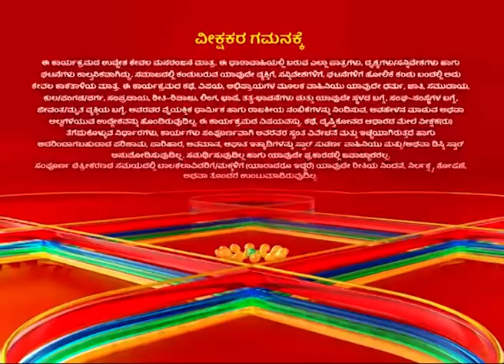Amrutha Varshini | Full Episode 252 | Star Suvarna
ಅಮೃತಾಳ ಒಳ್ಳೆತನವನ್ನು ತಪ್ಪಾಗಿ ಅರ್ಥ ಮಾಡ್ಕೊತ್ತಿದ್ದಾನೆ ವಿಜಯ್!